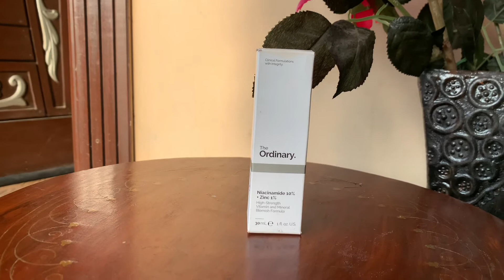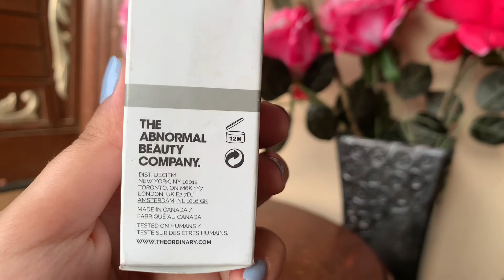The Ordinary Niacinimide+Zinc Serum|Benifits&Review